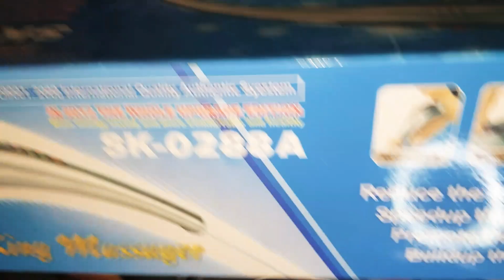How to use King Massager | Hammer massage tutorial